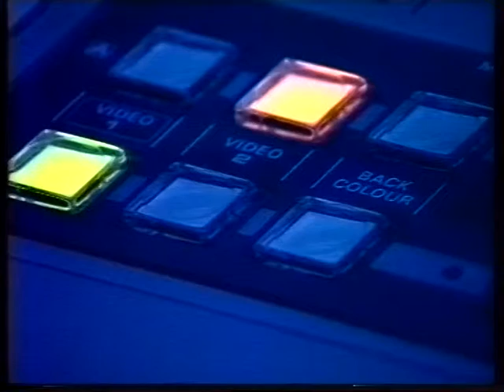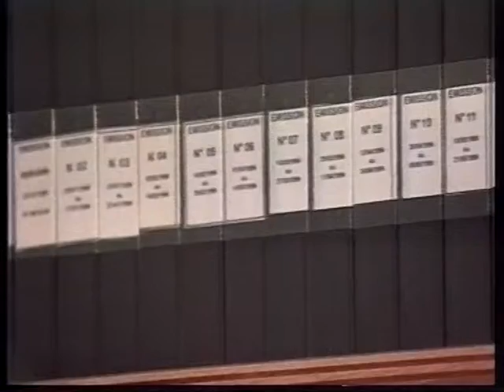Archives Télédieue du 20 décembre 1996